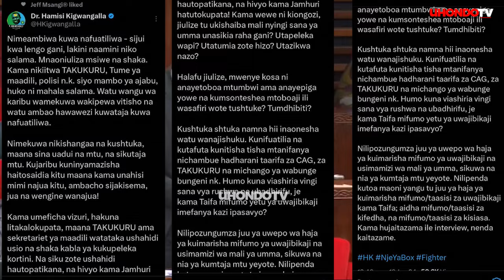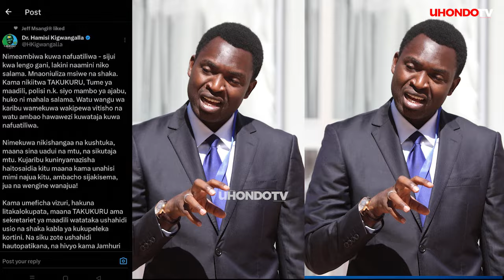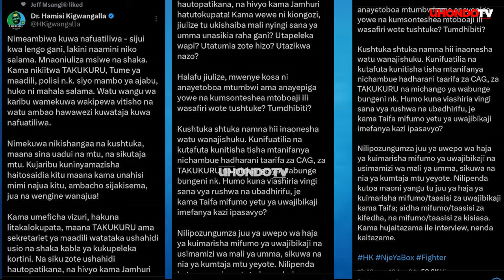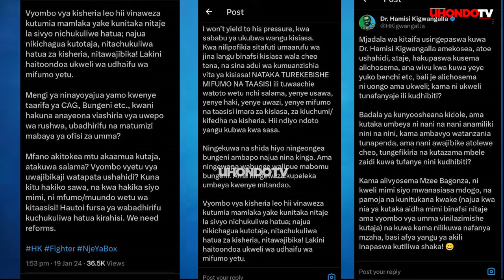KULIKONI?KIGWANGALLA AINGIA MATATANI"NINGWAPA WABUNGE WALIPUE MABOMU BUNGENI,NICHAMBUE HADHARANI?"